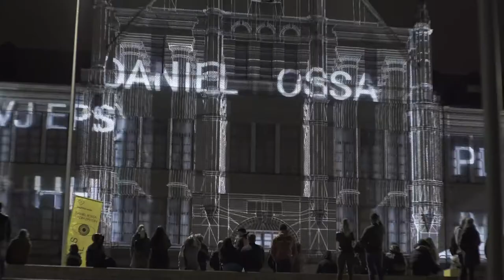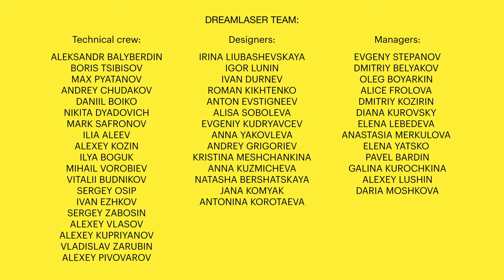INTERVALS 2019 After movie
The INTERVALS 2019 festival opened the world media art for local public audience.

The Festival was placed in historical center of Nizhny Novgorod. The event program consisted of the multimedia exposition with 12 outdoor and indoor installations, the educational program with modules of open lectures and professional workshop, the musical program showing a new audio-visual format of a concert and a major night event.

List of visual-artists 2019: Ouchhh (Turkey), 404.zero (Russia), Shohei Fujimoto (Japan), Vadim Epstain (vj eps) (Russia), Licht Pfad (Germany), Evgeniy Bespalko (Russia), Platon Infante (Russia), Transforma (Russia), Ivan Kabalin (Russia), Maria Olinenko (Russia) Daniel Rossа (Germany), dreamlaser (Russia), Andrey Berger (AKA Aber) (Russia), movement (Russia), Idwyr (Russia), Yan Kalnberzin (Russia), Vladimir Abikh (Russia).